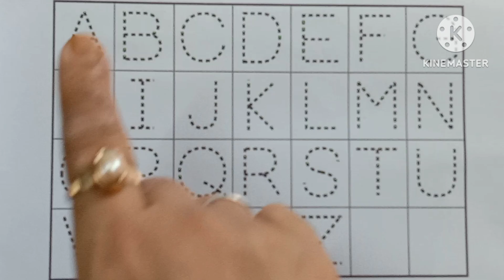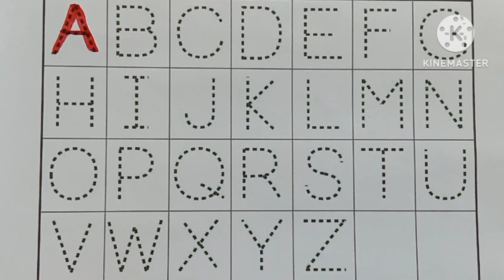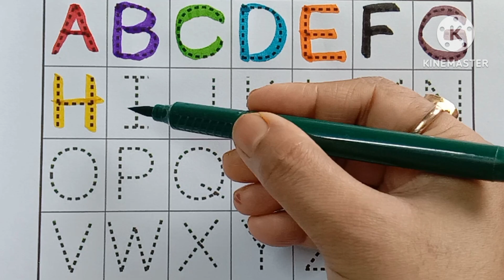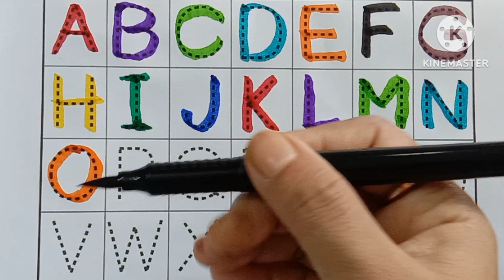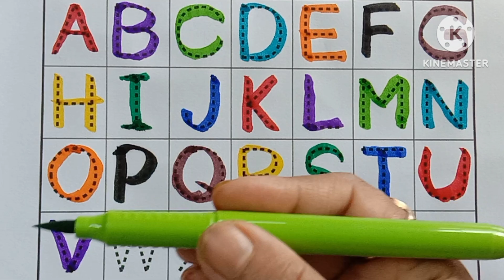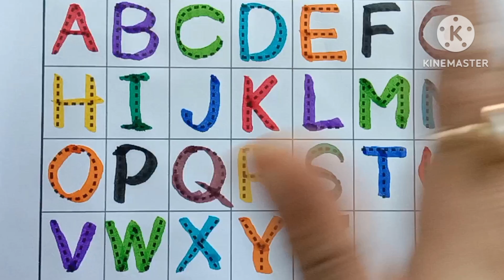Learn alphabet abcd.numbers and shapes.a for Apple, b for ball.abcd nursery rhymes in English..